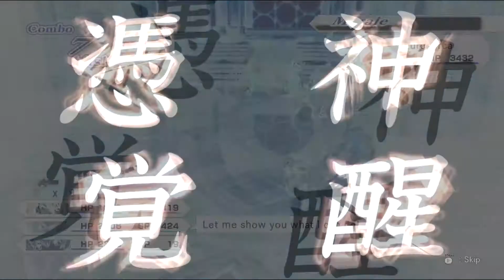.hack//G.U. Last Recode (Vol:3) Ep: 20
Links:
.hack//G.U. Last Recode